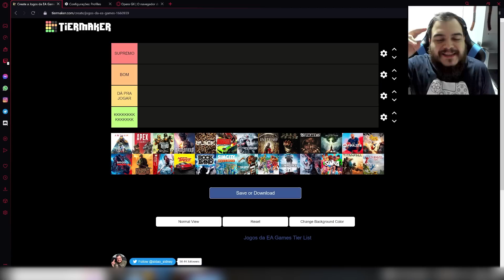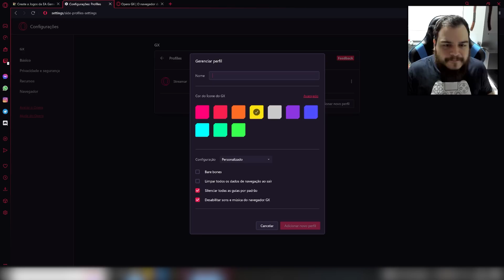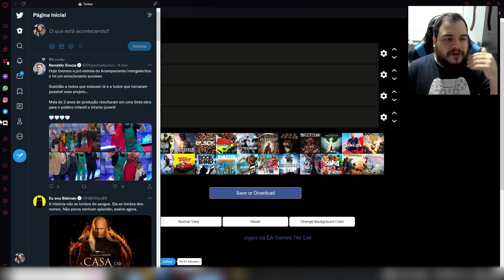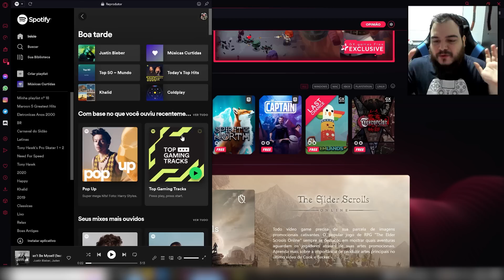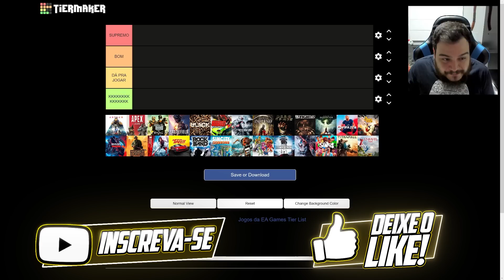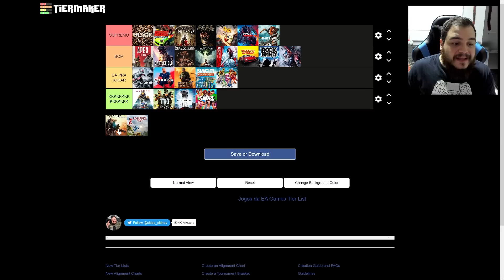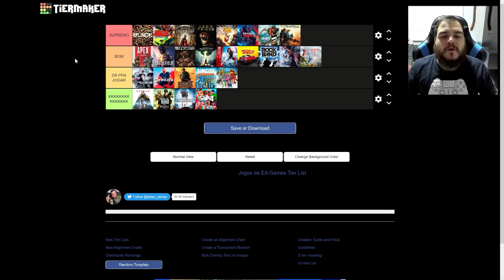TIER LIST DE JOGOS DA EA GAMES! - SIDÃO DO GAME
➤ Junte-se aos milhões de jogadores que otimizam sua configuração com o navegador Opera GX. Jogue fora os navegadores famintos por recursos e clique com confiança com o Opera GX » Obrigado ao Opera por patrocinar este vídeo!

➤ MEU PC Gamer:
» Placa de vídeo: NVIDIA GeForce RTX 3080 Ti

Tier List EA Games sidão